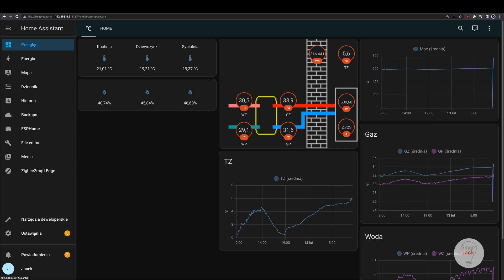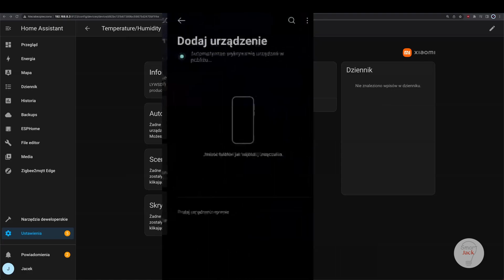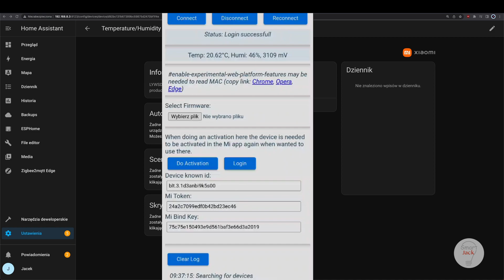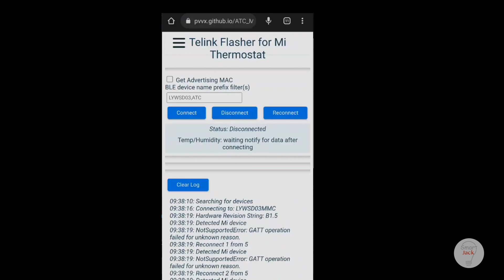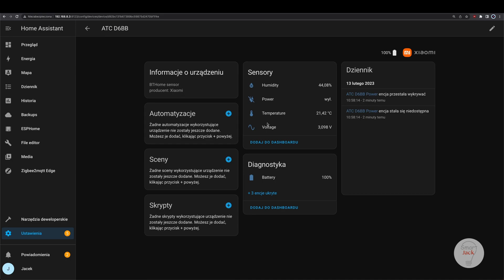[HA] Jak dodać Xiaomi Mi Temperature and Humidity Monitor 2 do Home Assistanta [ENG subtitles]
How add Xiaomi Mi Temperature and Humidity Monitor 2 to Home Assistanta